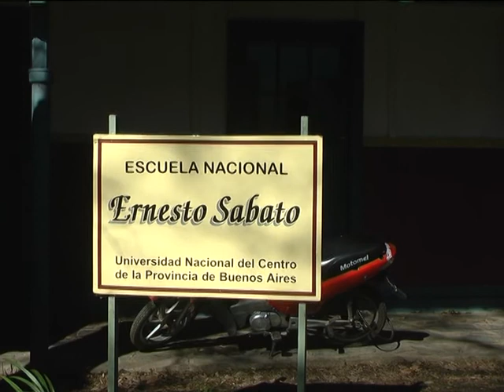En medio de un plan de lucha se realizó un abrazo simbólico a la escuela Sábato